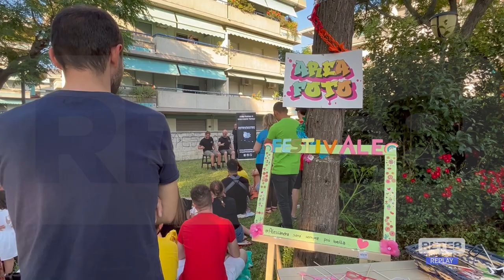Montesilvano - "FestivAle" dedicato ad Alessandra Pizzuti